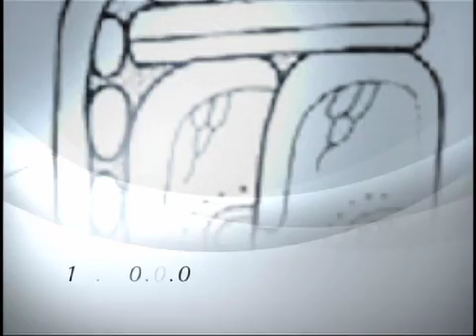Mayan Calendar Explained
The Mayan calendar explained in less than three minutes.